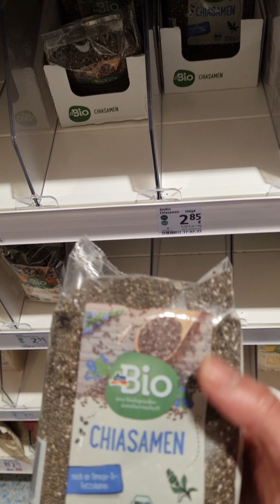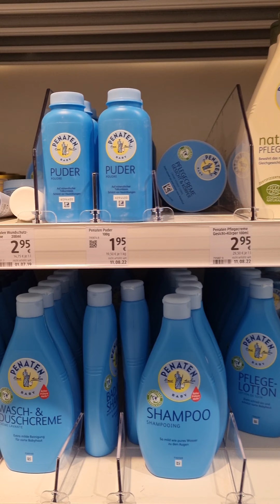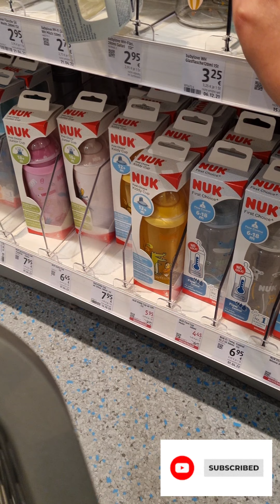Pakistan sy aya saag||spend a day with me